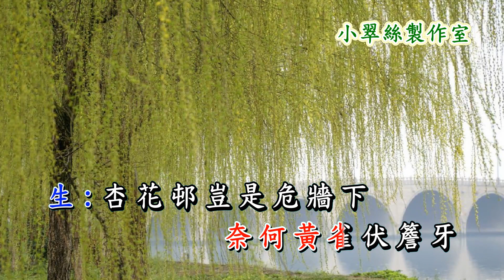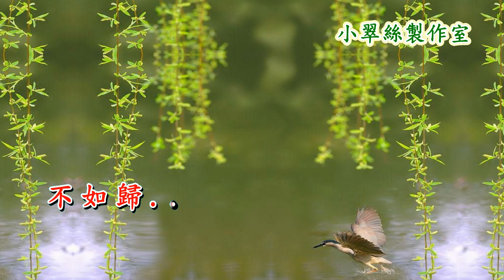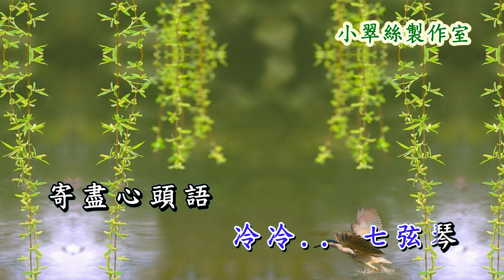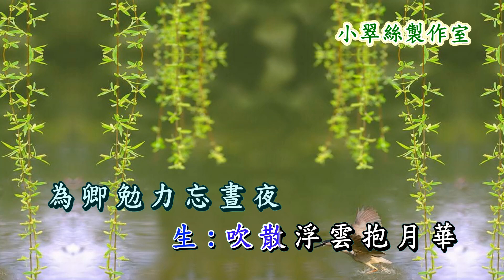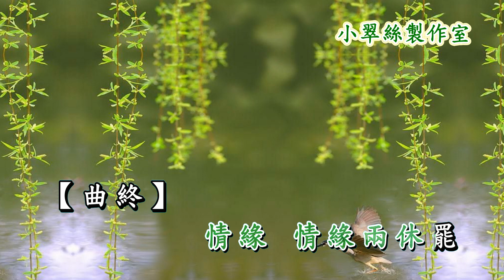還琴記 - 鍾自強 劉艷華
譚惜萍原撰曲詞及原唱名家唱腔設計
原唱: 鍾自強 (豉味腔名家) / 劉艷華老師
字幕檔: 牛牛
〈小翠絲製作室〉